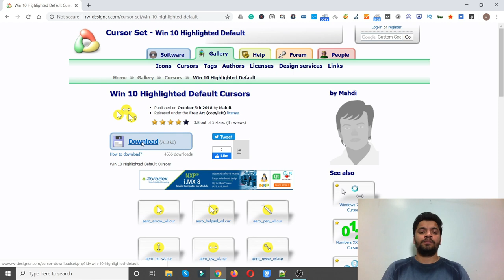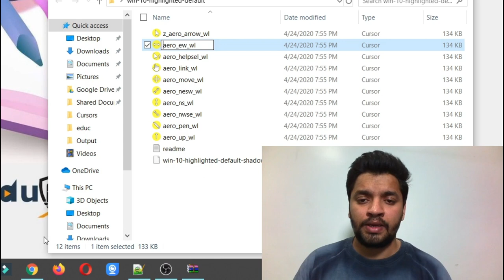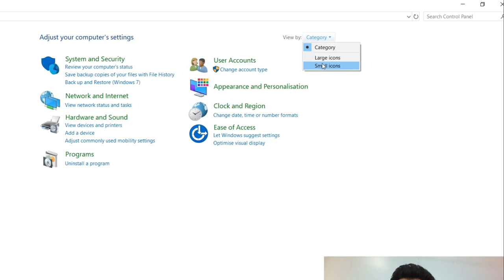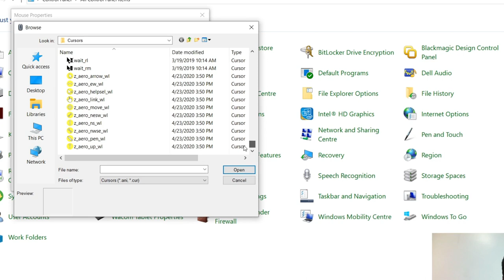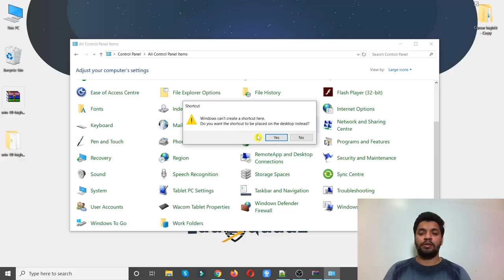माउस प्वाइंटर को हाईलाईट कैसे करें | How to highlight mouse Pointer/Cursor | In OBS | Windows10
In this tutorial you will learn how to get Highlighted Pointer or Cursor in Windows to use in OBS studio or other Apps.
✤ these are the videos that every Creators Should Watch ✤

JO9T_EBOLsrsvOxq

Tutor Plus Hub Device
Boya Wireless Mic
Wacom One Graphic Pen tablet
Logitech C992 Pro
Logitech Brio
Logitech C90e
Logitech PTZ
Green Chroma
AHUJA Head Mic
Blue Yeti USB Microphone
Mobile stand for table
Mic Stand for table
Mobile Bracket Tripod Mount Adapter
Ring Light
Unboxing of Panasonic AG CX7 Recorder.
Light Stand
LED Video Light
iPad 9th Gen
Tripod with Smartphone Holder
White Board
Lapcare LED Monitor 15.1 inch